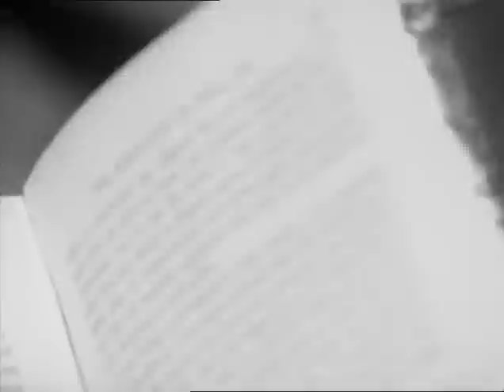Whistle and I'll Come To You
Whistle and I'll Come to You is the title of two BBC television drama adaptations based on the ghost story "Oh, Whistle, And I'll Come To You, My Lad" by the writer M. R. James. The story tells the tale of an introverted academic who happens upon a strange whistle while exploring a Knights Templar cemetery on the East Anglian coast. When blown, the whistle unleashes a supernatural force that terrorises its discoverer